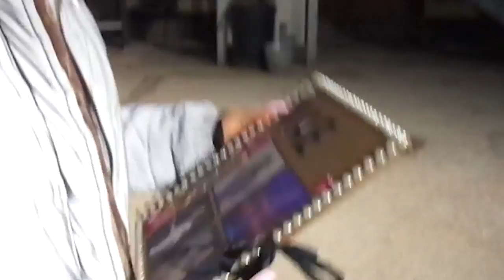Mae Muller - UK & European Tour Diary (February 2020)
A behind the scenes look at life on tour with Mae Muller during her February 2020 UK and European tour.